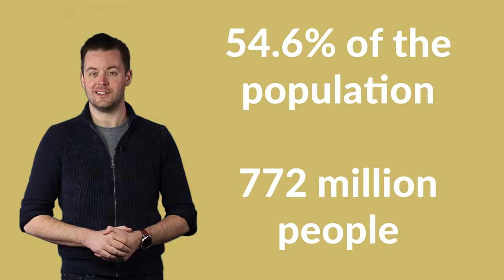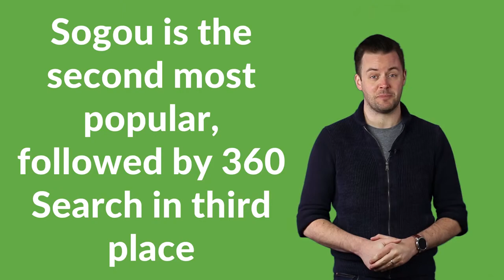How to target Chinese travellers online | Need-to-know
We have an in-depth guide about how to target Chinese travellers on our training platform.

The number of Chinese tourists travelling abroad has grown steadily in recent years, and China is now the world’s largest source of international tourists.

With 54.6% of the population, that’s 772 million people, being online, one very important way that you can reach the lucrative Chinese travel market is using digital marketing.

However, the platforms that Chinese people use to search and book holidays are very different from the ones you might be used to in the West.

This video takes a look at which platforms are key to success when targeting Chinese travellers online.

First of all, let’s look at travel platforms.

At least one in every five Chinese tourists make their booking using Ctrip.

Other popular travel platforms include Mafengwo, qyer, Lvmama, Tuniu and Qunar.

In order to gain insights into what Chinese travellers are looking for, the best way is to go to these platforms and discussion forums.

Appearing on these websites will help increase your brand awareness and boost bookings.

Secondly, let’s look at search engines.

Baidu is the most popular search engine in China, with 80% of the search engine market share.

Sogou is the second most popular, followed by 360 Search in third place.

Given the clear dominance of Baidu, this is where you should focus your SEO and PPC efforts when doing search marketing in China.

And finally, let’s look at social media.

Social media is incredibly popular in China.

The most important social platforms for the travel industry are WeChat, Weibo, Douban and Zhihu.

WeChat is the biggest social platform in China. It’s a lifestyle app with many features.

Weibo is similar to Twitter and is another huge social platform in China.

Douban is a trendy platform where many young Chinese people find travel partners.

And Zhihu is a question-and-answer website, similar to Quora.

Can you think of any other tips for targeting Chinese travellers online?